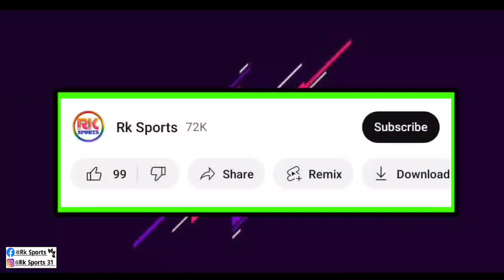Tiri আসছে এই তারিখে! এই সেরা বিদেশি স্ট্রাইকার আর খেলবে না ! কিন্তু কেনো? Atkmb News 📰